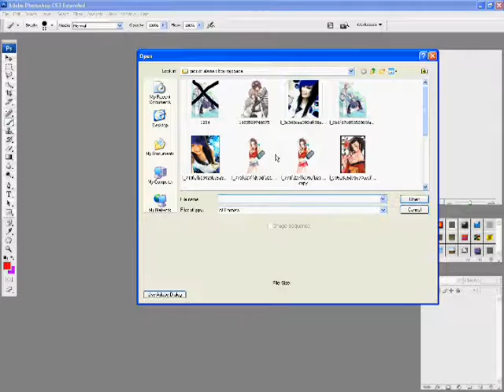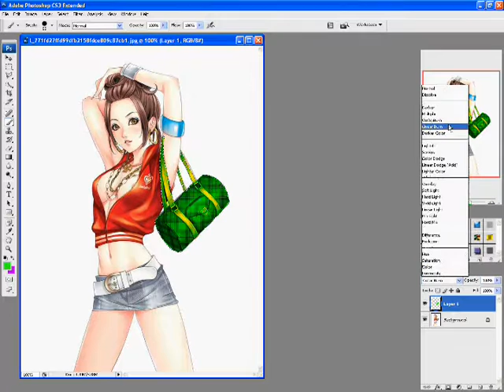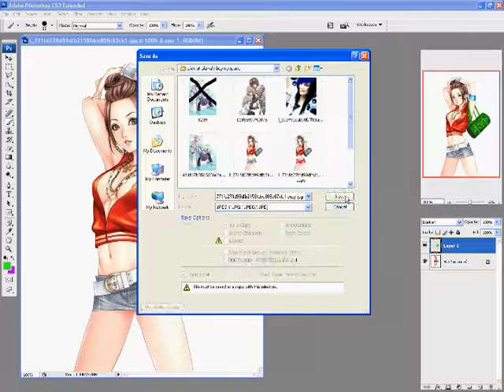How To Edit Color in Photoshop (the easy way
make a new layer and use polygonal magnet tool